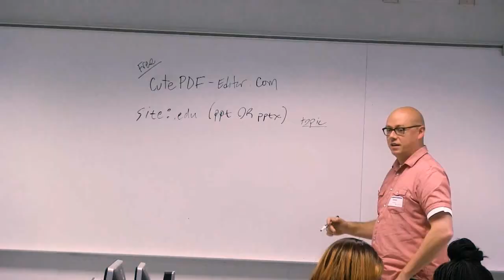Cómo hacer un e-commerce. (Booktrailer) - Editorial Círculo Rojo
¿Quieres crear un e-commerce? Si bien puede parecer desalentador al principio, no te preocupes. En este libro tendrás una visión general de las diferentes maneras de hacerlo. Sólo tienes que elegir la que sea más adecuada para ti Un e-commerce no solo es tener una tienda online: hay que saber diferenciar los distintos procesos que intervienen en un sistema de comercio electrónico, comprender todos aquellos pasos que deben realizarse antes, durante y después de crear el e-commerce. En este libro se distingue entre los aspectos de lo que uno tiene que realizar y los factores más importantes que intervienen para el éxito de la venta online.
Puedes vender casi todo con la magia del comercio electrónico. El comercio electrónico ha cambiado nuestro estilo de vida por completo, ya que no tenemos que gastar tiempo y dinero en viajar a las tiendas o centros comerciales.
El e-commerce es una buena oportunidad para aquellas personas que tienen como objetivo tener un negocio propio, adecuado a los productos que piensa que el entorno requiere, con horarios flexibles a su rutina diaria y, sobre todo, que le permita alcanzar sus objetivos
económicos y personales.
En el mundo empresarial competitivo de hoy, tener una presencia online es más importante que nunca. Esto es particularmente cierto si las empresas quieren crecer, ampliar sus ventas y llegar a los clientes a los que podrían no haber llegado antes. Los e-commerce permiten a las empresas de todos los tamaños alcanzar objetivos de clientes sin estar presentes físicamente.